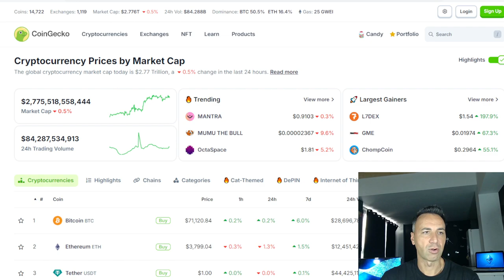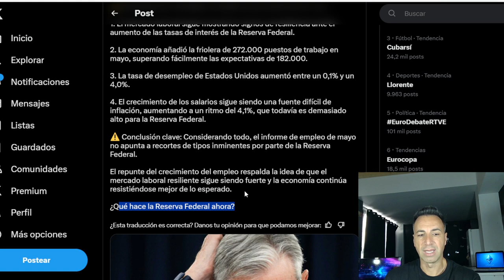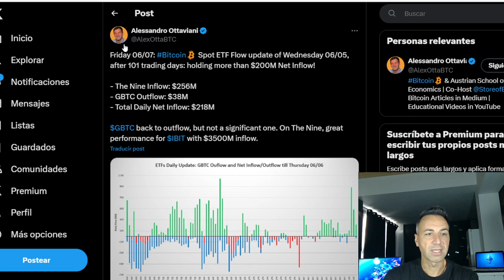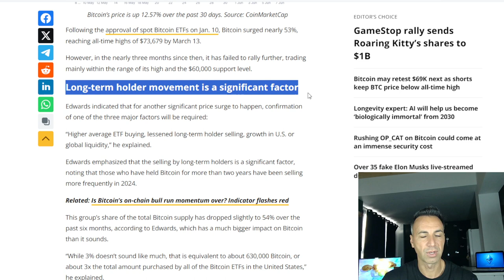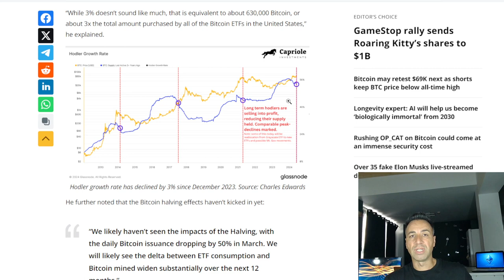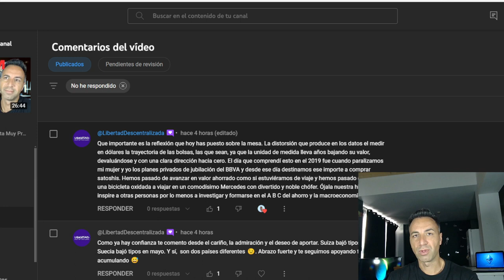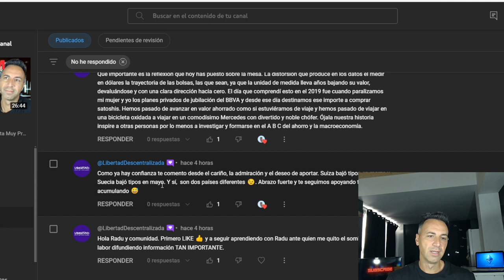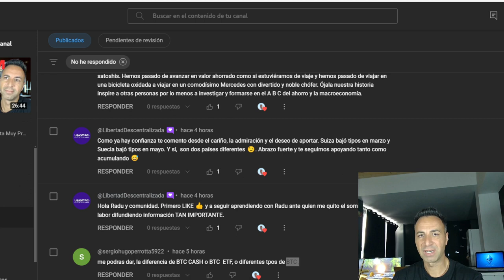FUERTES Datos Economicos de EEUU Retrasan Bajada de Tipos. BLACKROCK tiene mas de 300,000 BITCOIN.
Los datos del empleo de eeuu pueden retrasar la bajada de tipos de interes.
Todo esto y más noticias del mundo cripto. No es consejo financiero.
Toma las riendas de tu economia y finanzas. Ultimas noticias sobre Bitcoin, criptomonedas, economía, macroeconomía, finanzas.

⏱Marcas de Tiempo:
00:00 Intro, precio bitcoin
02:43 Empleo EEUU
06:28 Numeros etfs
07:59 Semler Scientific compra mas BTC
09:03 Bitcoin no sube
12:48 Graficos
14:13 Comentarios